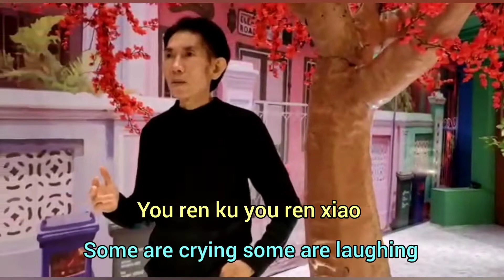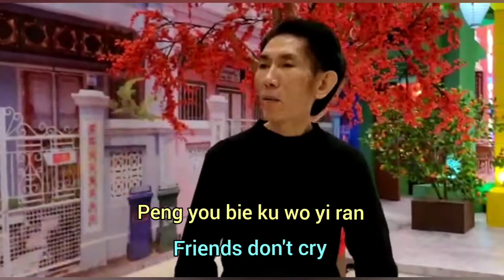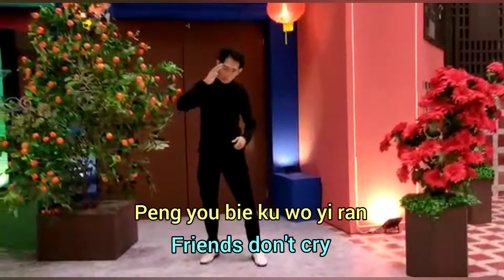Peng You Bie Ku / Friends Don't Cry ( cover by Willy Solaiman)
Sahabat , jangan menangis .
Bila sekedar ucapan , mudah saja .
Tapi yang dibutuhkan sesungguh nya lebih dari hanya ucapan .
Dapat kah kita larut dalam kesusahan orang lain .
Bahkan memberi solusi atas penderitaan nya .

Semua itu mungkin bila kita *Bersahabat dengan Dia , Sahabat Sejati* .
Barulah kita juga bisa menjadi sahabat sejati bagi sesama kita

Sebab hanya *Dia* yang sanggup merubah *Tangisan menjadi Tarian*

Terima KasihFriends, don't cry .
If it's just a word, it's easy ...
But what was really needed was more than just words ...
Can we dissolve in other people's distress ...
Even providing a solution to his suffering ...

all of that is possible if we are * Friends with Him, True Friends * .
Only then can we become true friends to our neighbors

Because only * He * is able to change * crying into dance *

May it be a blessing